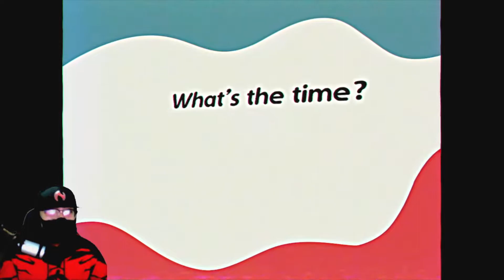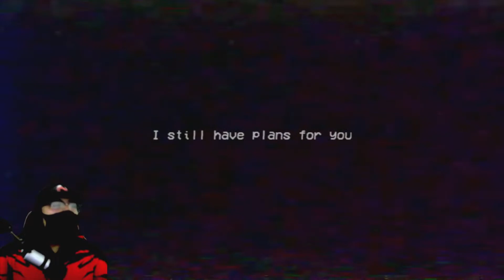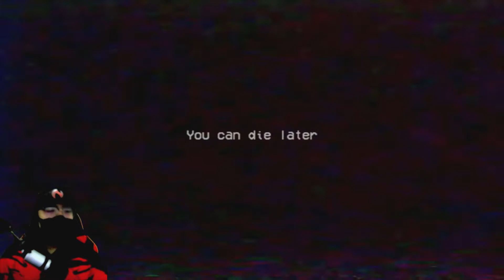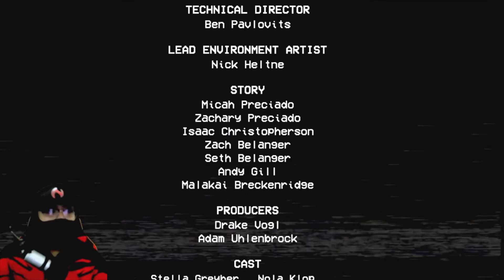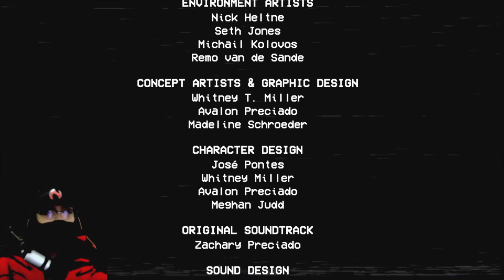MY ANXIETY WAS THROUGH THE ROOF! - POPPY PLAYTIME CHAPTER 2 - FULL PLAYTHROUGH - NIKK'S NIGHTMARES